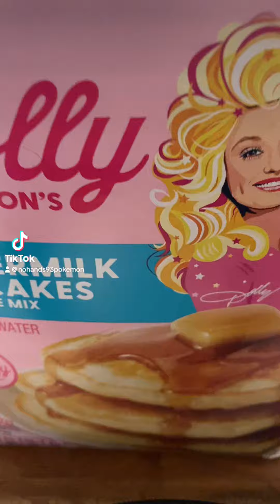Come cook with us